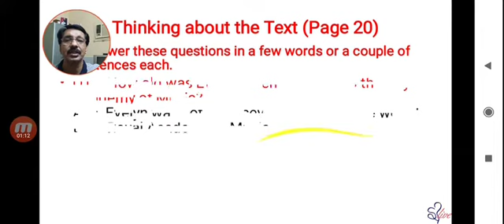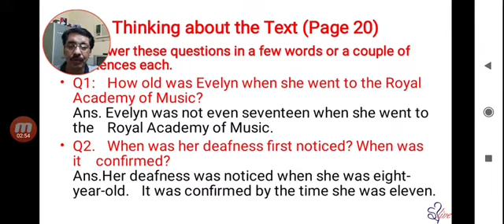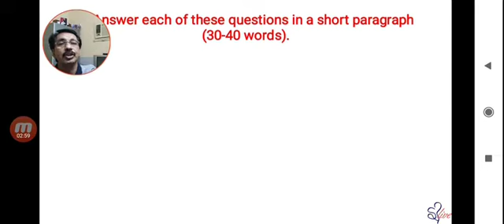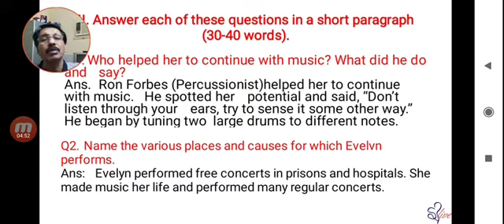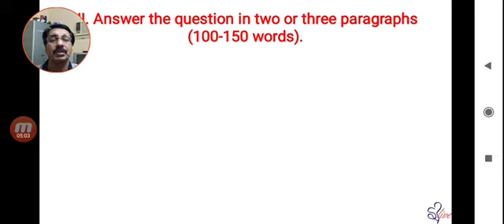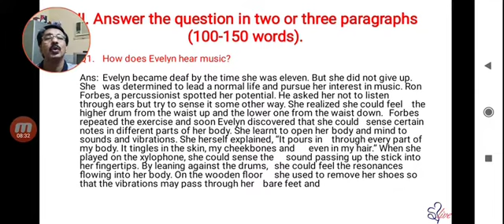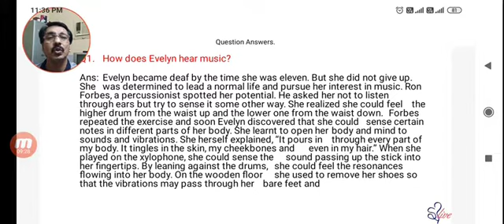Class IX Chapter 2 Ex.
Qu. Ans